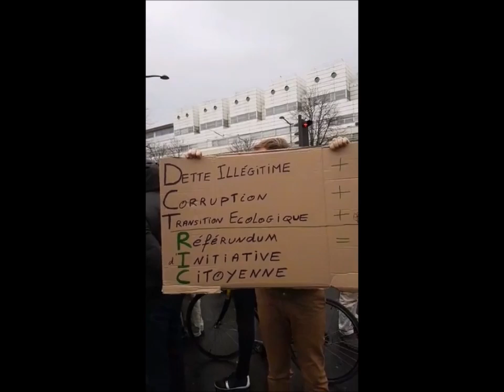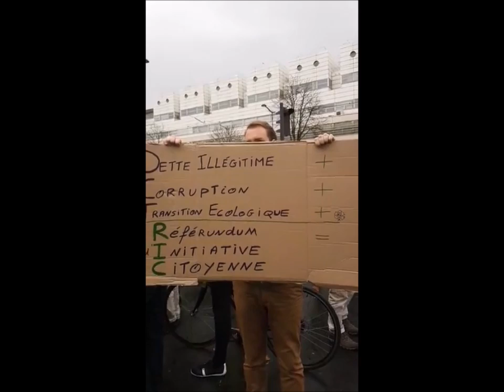Les Gilets Jaunes interrogent BFM !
Entrevue entre Céline Pigalle, Directrice de Rédaction à BFM Télévision et les Gilets Jaunes, lors de l'Acte VI de la poussée insurrectionnelle du mouvement, le 22 Décembre 2018

Nous appelons tous les Français qui visionnent cette vidéo, à venir nous renforcer pour l'Acte VII le 29 Décembre 2018, sous les fenêtres de BFM (rue Général Alain de Boissieu à Paris) à partir de 13h

Comme lors des Samedis précédents, nous remonterons la Seine et irons faire la tournée des grands médias publics et privés qui pratiquent la censure et la calomnie sur les opinions politiques des Français, ainsi que sur leur légitime droit de résistance à l'oppression qu'ils revendiquent désormais !